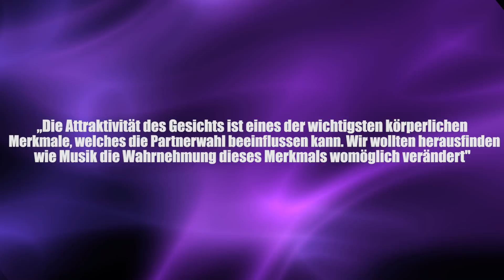Sexuelle Anziehung: Musik macht Männer attraktiver - Clixoom Science & Fiction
Eine Experiment aus Wien zeigt jetzt, dass Frauen Männer sehr viel attraktiver finden, wenn sie Musik hören.